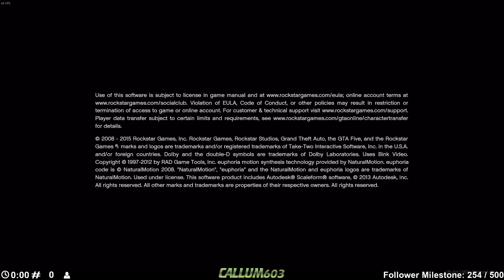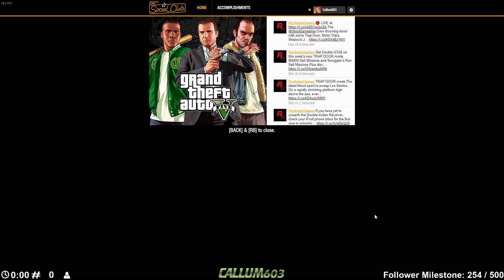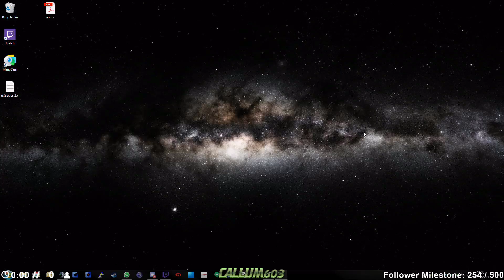Twitch Stream 22/05/2018